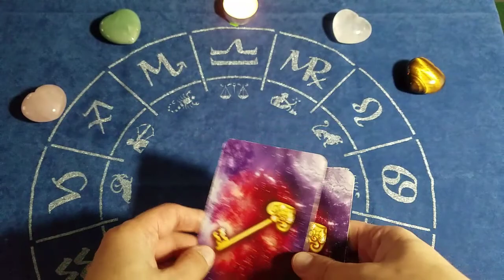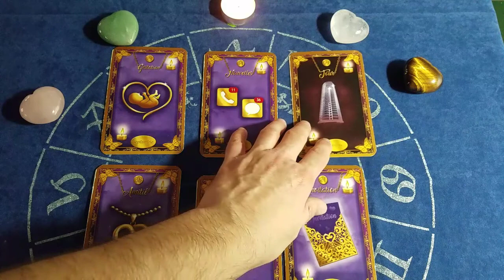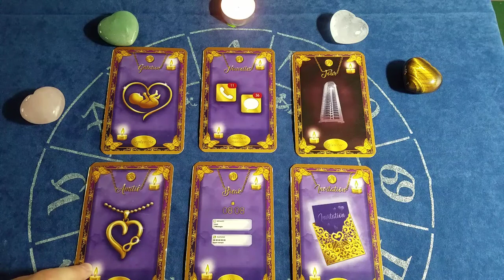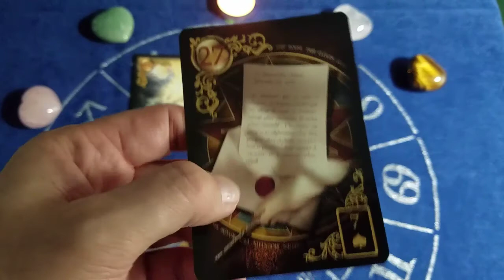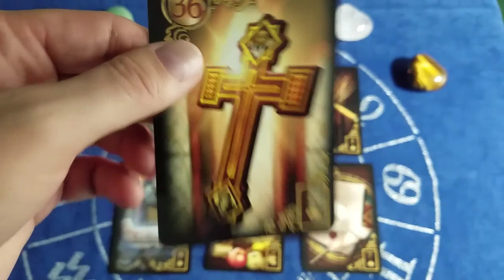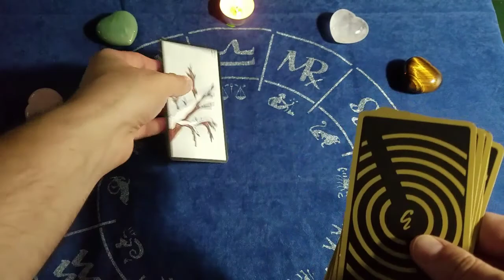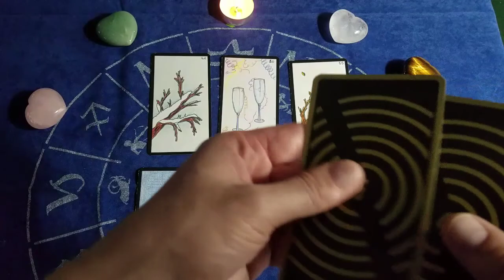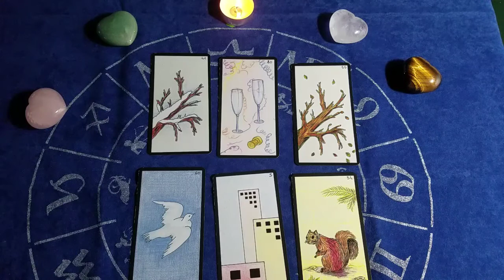♎ BALANCE JANVIER 2021 ♎ Amour, travail et argent.